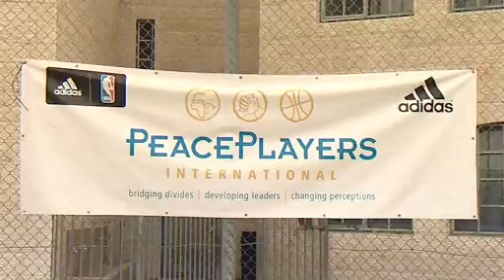PeacePlayers International - Laureus Sport for Good Foundation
Laureus World Sports Academy members Edwin Moses and Tanni Grey-Thompson have taken part in an eye-opening visit to the West Bank.

At the start of a three-day visit to the region, they were welcomed at two girls' school projects, run by PeacePlayers International, an organisation that uses the game of basketball to provide a positive outlet teaching leadership and life skills to refugees and Palestinian children.